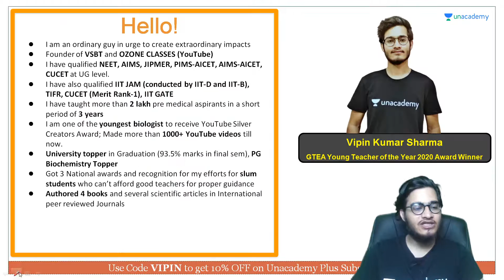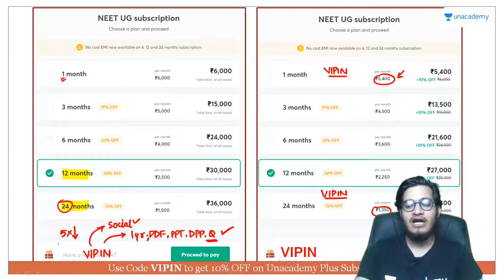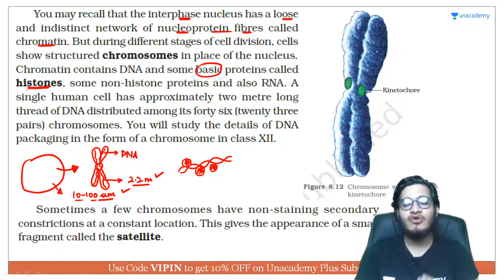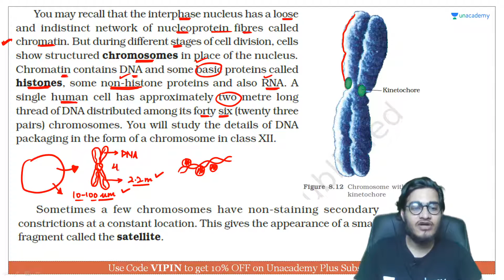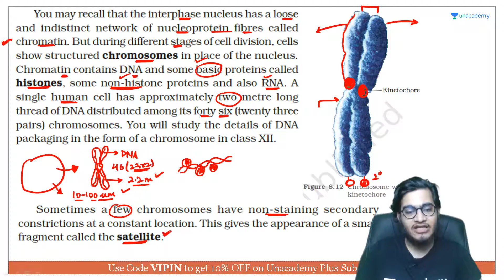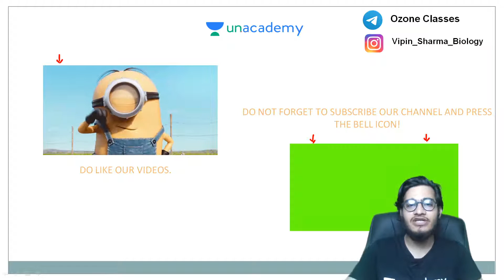Chromosomes | NEET Biology | NEET UG in 10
This bite-sized video covers the details of the Chromosomes in a nutshell. NEET UG aspirants should utilize these videos for a quick revision and concept clarity. These bite-sized videos are the best for people looking for concise information to crack the NEET UG with flying colors.

Unacademy Subscription Benefits:

1. Learn from your favorite teacher
2. Dedicated DOUBT sessions
3. One Subscription, Unlimited Access
4. Real-time interaction with Teachers
5. You can ask doubts in a live class
6. Limited students
7. Download the videos & watch offline